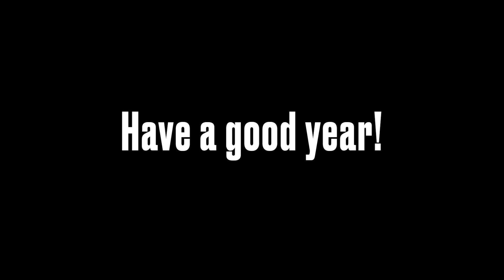ItzGordonio 2022-2023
It would be two years on December 23rd, but I was bored so...here it is, two years on YouTube.